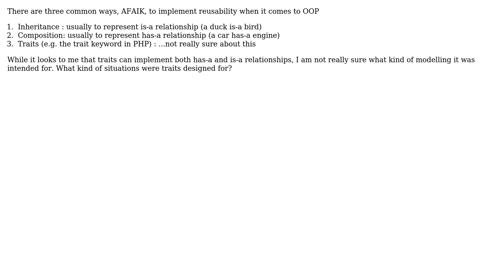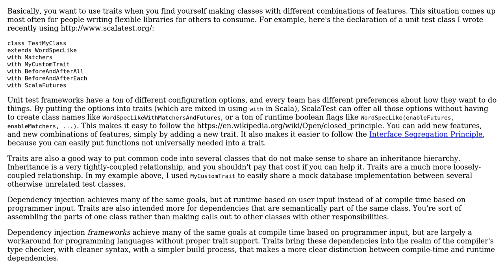When to use traits, as opposed to inheritance and composition?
With thanks & praise to God, and with thanks to the many people who have made this project possible! | Content (except music & images) licensed under CC BY-SA | Music | Images & others | With thanks to user Karl Bielefeldt user Extrakun and the Stack Exchange Network Trademarks are property of their respective owners. You are responsible for your own actions.